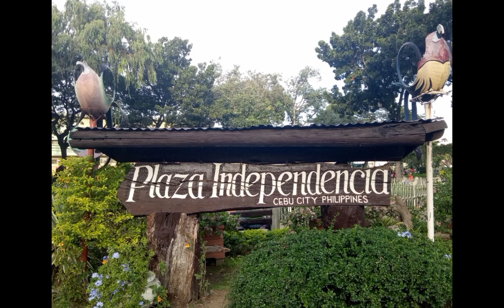NATURE LOVER SI BESHY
Reminiscing on my favorite places